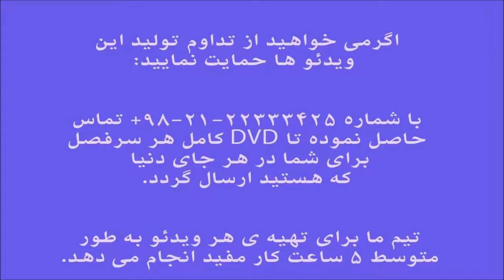آموزش کمانچه کتاب اردشیر کامکار 115 ایمان ملکی